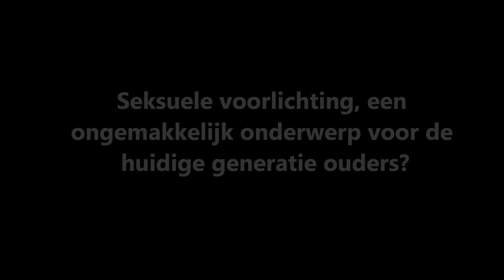‘Seksuele opvoeding’, een ongemakkelijk onderwerp voor de huidige generatie ouders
De Nederlanders kennen geen blad voor de mond. We spreken ons uit voor de minder bedeelden, staan achter de seksuele voorkeur van een ander en kennen een ongekende vrijheid van meningsuiting. Toch blijkt uit recent onderzoek van het blad ‘Hart en Ziel’ dat ouders meer moeite hebben met het geven van seksuele voorlichting aan hun kind dan vorige generaties. Dit blijkt uit een enquête over ruim 700 lezers.

Houten.hu.nl ging daarom langs bij het College de Heemlanden om te kijken of deze uitslag overeen kwam met de studenten in Houten. We gingen in gesprek met lerares: Jacqueline Hemmen (56 jaar). Zij geeft naast maatschappijleer ook seksuele voorlichting aan eerste en tweedejaars studenten.
Deze leerlingen hebben de leeftijd tussen de 12 en 14 jaar, dit is vaak het moment wanneer ze in aanraking komen met het onderwerp seks.